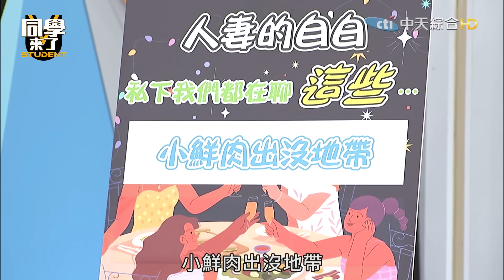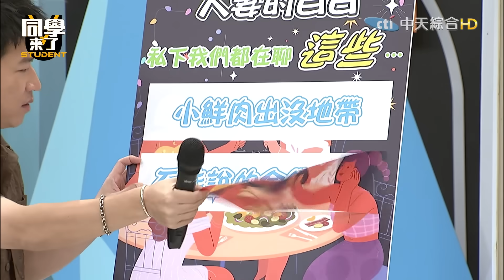人妻尺度無極限 我們聊的...會讓你們嚇到吃手手!!｜2023.10.2 甄莉、楊皓如、蘿莉塔、靜香、虎媽媽、馬力歐、范姜【同學來了完整版】@同學來了StudentsComing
人妻尺度無極限！地方媽媽們聊的...會讓你們嚇到吃手手！更多精彩內容就在同學來了！

主持人：阿KEN、安心亞、張立東
來賓：甄莉、楊皓如、蘿莉塔、靜香、虎媽媽、馬力歐、范姜